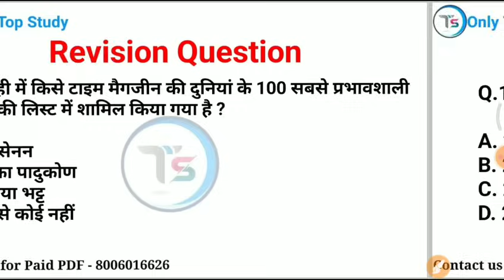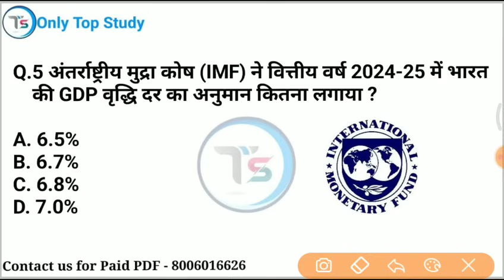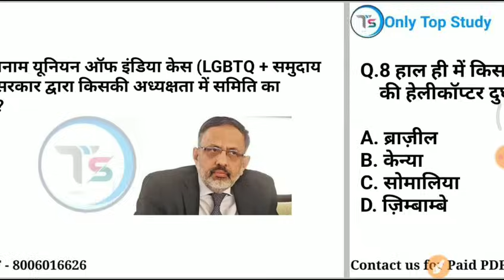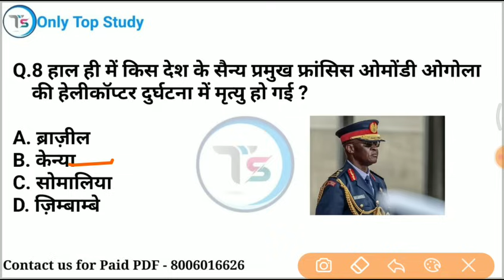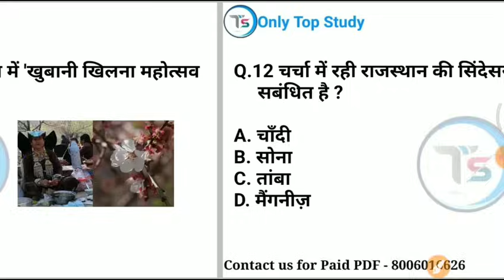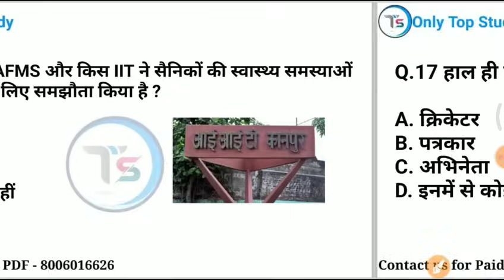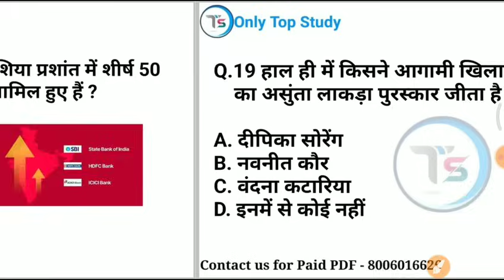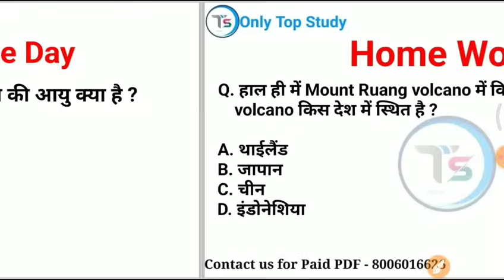21 April 2024 Current Affairs Today | Daily Current Affairs |Current GK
21 April 2024 करंट अफेयर्स  21 April 2024 Daily current affairs /  current Affairs

21 April current affairs 2024
 gk imp questions
21Aprilonlytopstudycurrentaffairs2024
10 minutes 20 current affairs
10 min 20 current affairs 2024
tet
 2024 in hindi
gk trick
 channel
current
current issues
June month current affairs
 current affairs2024
sports tak
only Top Study
गायत्री मंत्र